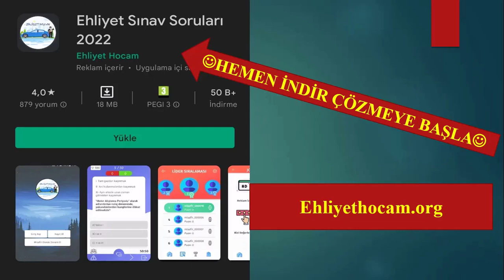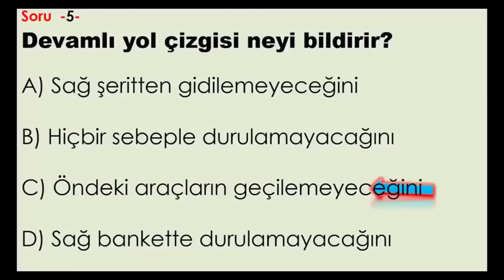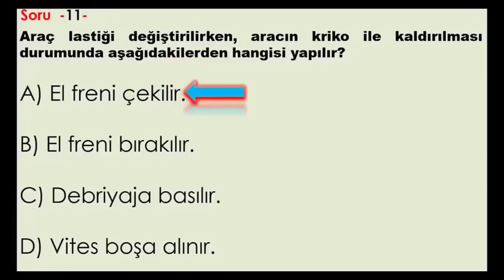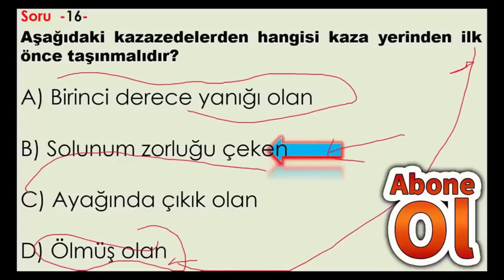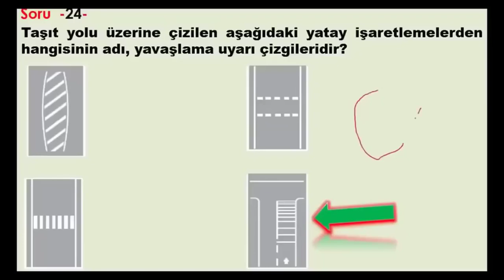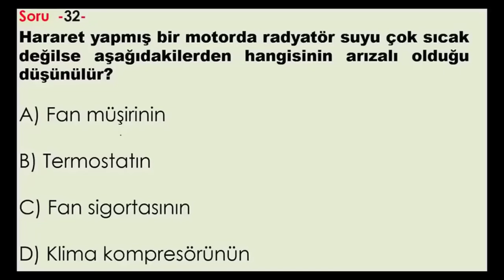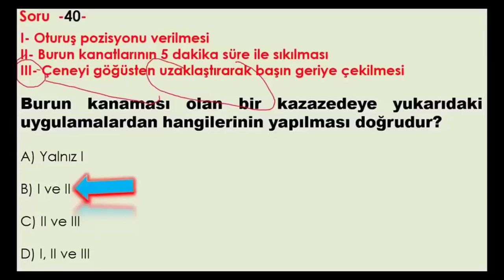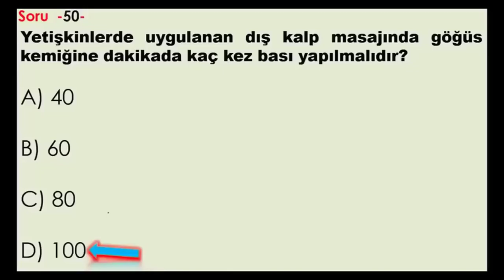SINAV KAZANDIRAN SORULAR / 2022 KASIM EHLİYET SORULARI / EHLİYET SINAV SORULARI 2022